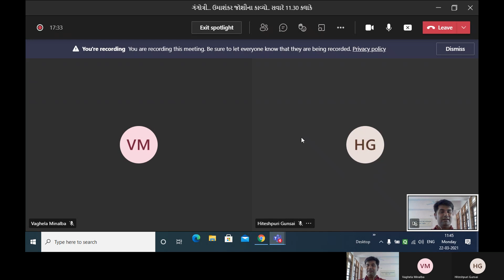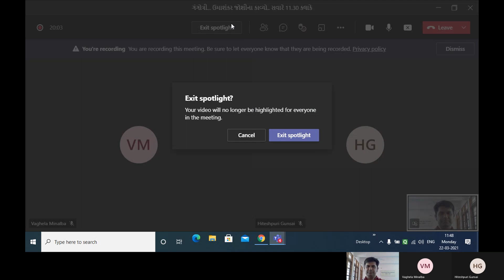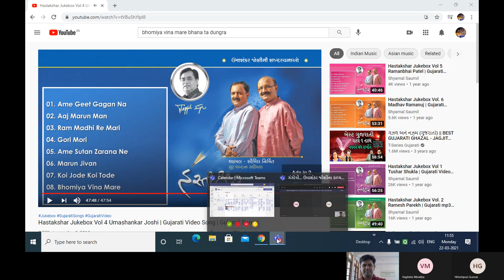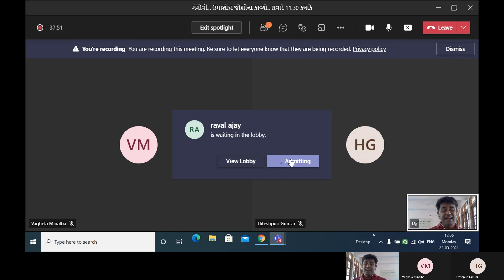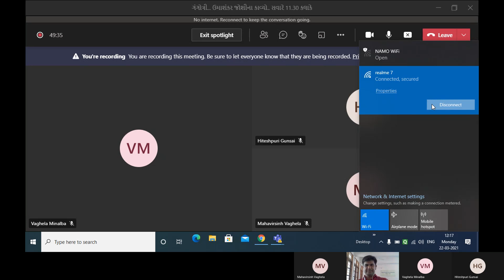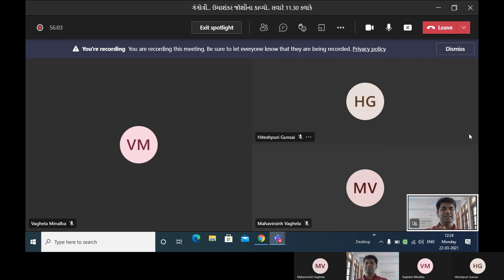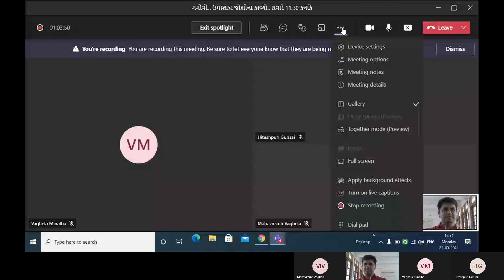ભોમિયા વિના મારે ભમવા'તા ડુંગરા..રચના ઉમાશંકર જોશી.. આસ્વાદ - રમજાન હસણિયા, ઓનલાઈન વર્ગ..GACC RAPAR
BHOMIYA VINA MARE BHAMVATA DUNGRA... A POEM BY UMASHANKAR JOSHI... EXPLAINED BY RAMJAN HASANIYA

ONLINE CLASS OF GUJARATI B.A.SEM 2 KSKV KACHCHH UNIVERSITY

BHOMIYAVINA#UMASHANKARJOSHI#GUJARATIPOATRY